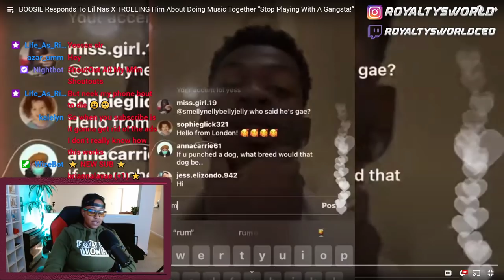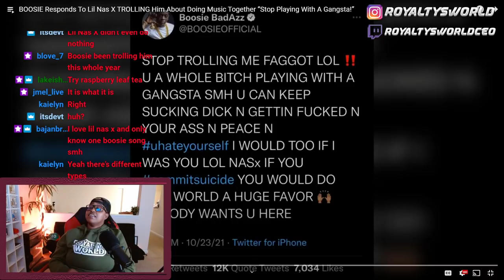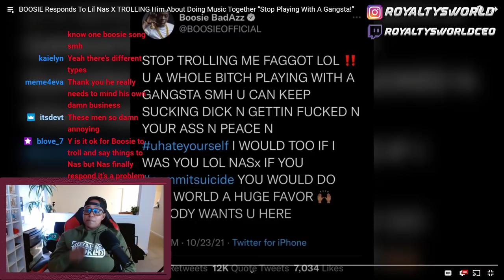LIL BOOSIE AND LIL NAS X MUST BE STOPPED... I CANT BELIEVE BOOSIE TOLD HIM TO DO THIS| ROYALTYSWORLD